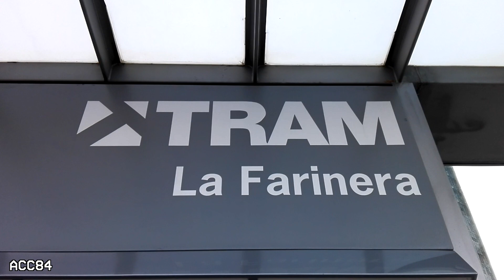La Farinera T5 - T6 : TRAM Barcelona ( Alstom Citadis 302 ) Trambesòs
Estación de La Farinera de las líneas T5 y T6 de TRAM Barcelona. Tranvías Alstom Citadis 302.

- Estación inaugurada en Octubre de 2006.
- La estación se encuentra entre las estaciones de Glòries y Can Jaumandreu, en el distrito de Sant Martí.

ACC84 (2022)